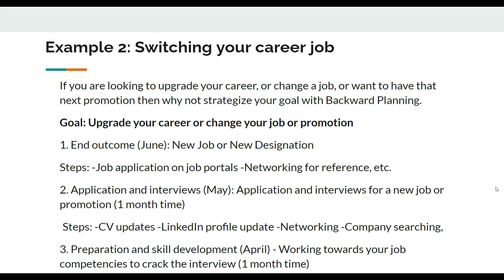Lecture 11: Five steps of Goal Setting | Example of Backward Planning | Career Change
Lecture 11: Example of Backward Planning | Career Change

8 Ways backward strategy can make you invincible: Learn the secret of backward planning to achieve your goals